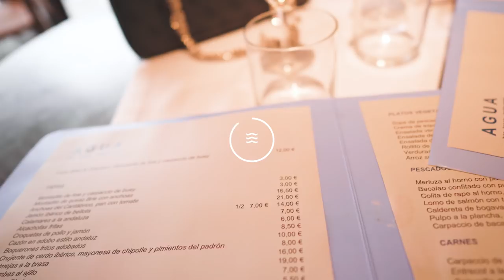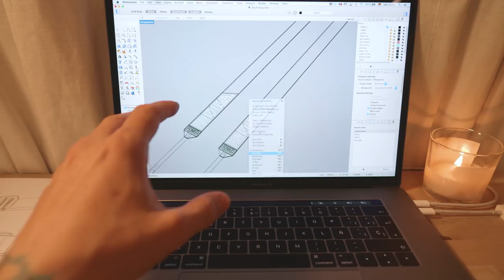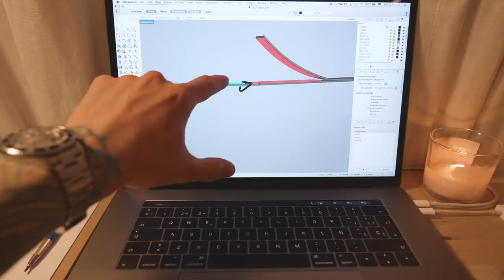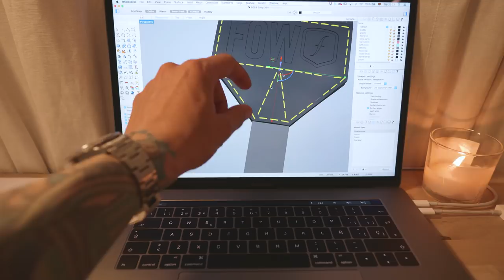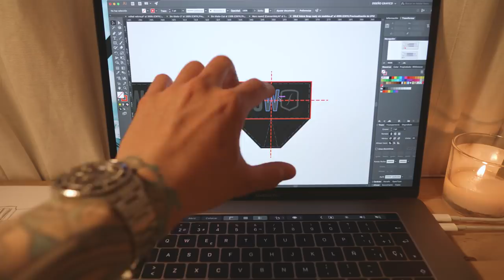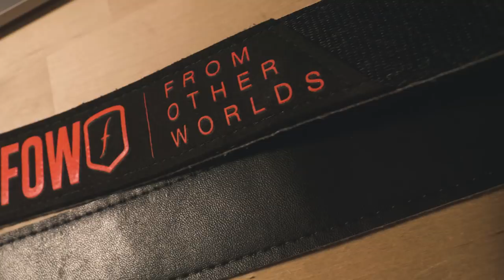ASI DISEÑO Y PREPARO TODO! /// VLOG 031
LINKS de INTERES! ABRE ESTO! IG FOW: @WEAREFOW

Mi camisa hiper fresh!

La correa de la camara y mi gorra.

Espero que te haya servido este VLOG y si se te ocurre cualquier cosa... en los coments ;) . Un saludo!